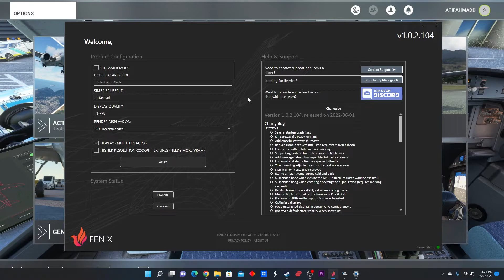How to Connect Fenix Airbus A320 with Simbrief in Microsoft Flight Simulator 2020 - For Beginners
This videos takes you throuh the steps connect Fenix Airbus A320 with Simbrief in Microsoft Flight Simulator 2020

For more videos on Microsoft Flight Simulator 2020 follow the links given below

Karachi to Dubai - MSFS 2020 How to Make a Flight Plan - Microsoft Flight Simulator2020 - Tutorial 1

Karachi to Dubai - MSFS 2020 Starting Plane from Cold & Dark State Pushback and Taxi - Tutorial 2

For more simulation videos follow the links